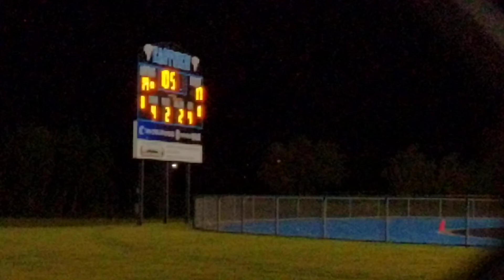Eastview with TD in last seconds to beat Minnetonka!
I live at the end of the block, couldn't help but hear the fans cheering and came over to watch the tail end of the game. What an end